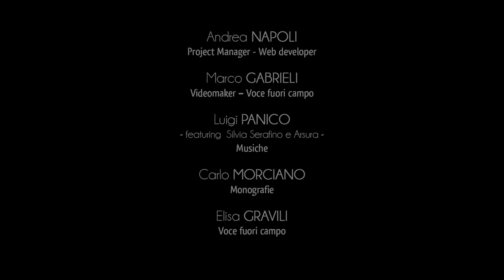Ville de Santa Cesarea Terme - Vitigliano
Vitigliano, hameau de Santa Cesarea Terme, a des origines anciennes qui remontent à l’âge de métaux.
Situé le long de la route qui autrefois liait Vaste à Castro, il a toujours été le carrefour routier qui reliait entre eux les villages rurales voisins.
Placé à l’entrée du village, il y a le célèbre “cisternale”, un barrage creusé dans la roche datant, peut-être, de l’âge du fer. Il permettait l’approvisionnement en eau pour les communautés rurales situées dans l’arrondissement.
Le visage du centre historique de Vitigliano est caractérisé par l’église mère, construite en 1726 et dédiée à l’Archange Saint Michel.